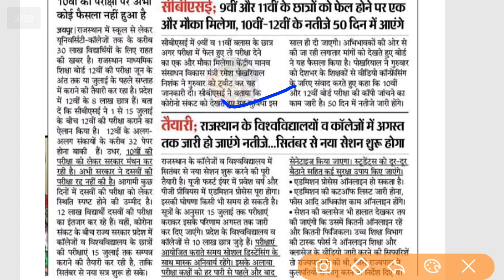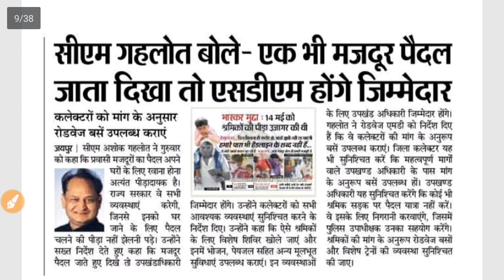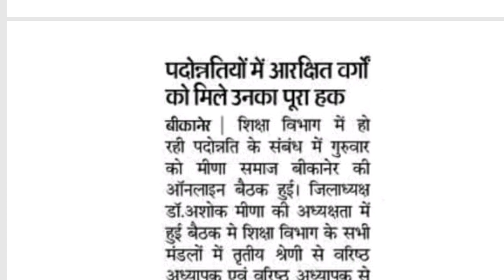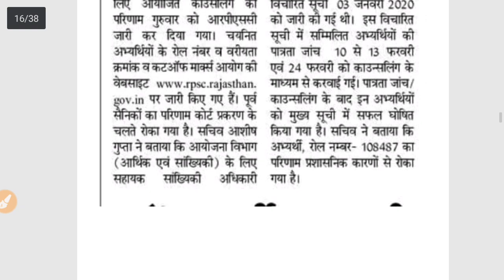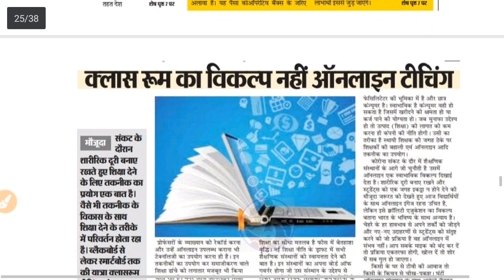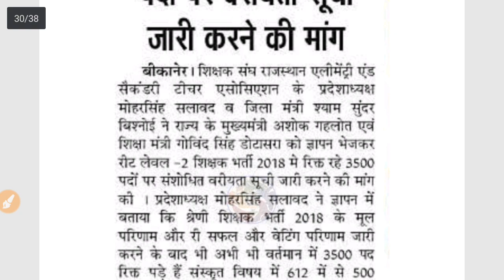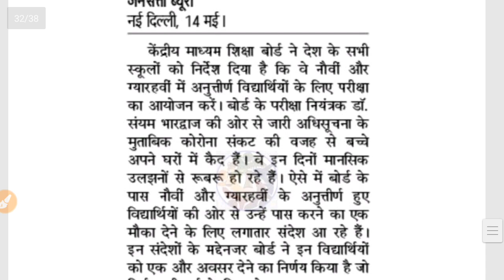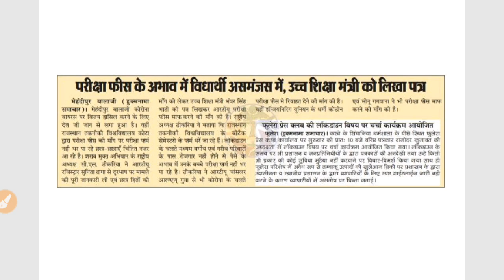शिक्षा जगत समाचार -15 मई 2020/ Today Education News/रीट वेटिंग बोर्ड कॉलेज परीक्षा